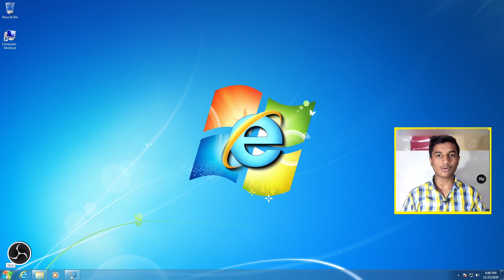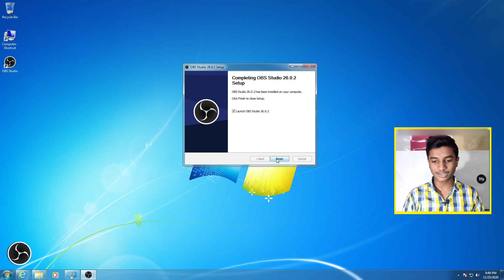How to install OBS Studio on Windows 7 64 bit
how to install obs studio windows 7 64 bit
install obs studio on windows 7
obs studio install windows 7
obs studio
how to install obs in windows 7 64 bit
how to record screen in windows 7
obs studio installation errror windows 7 64 bit